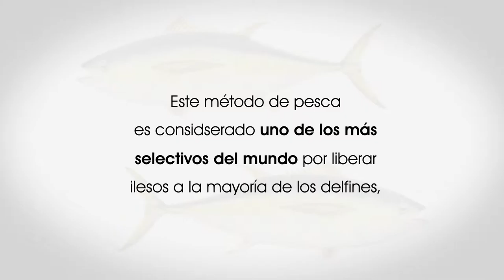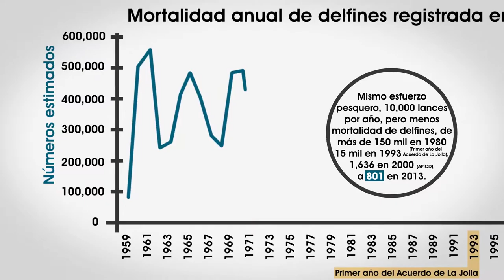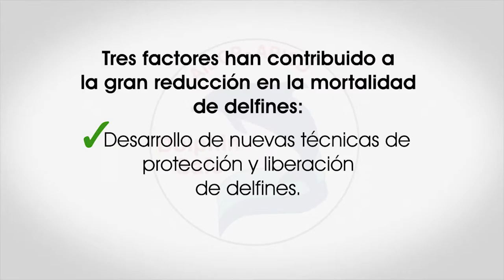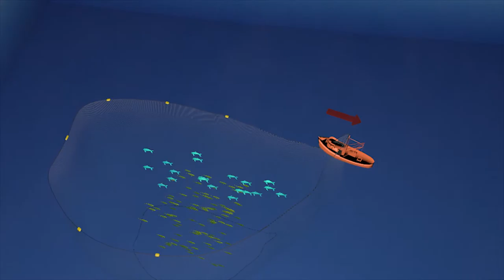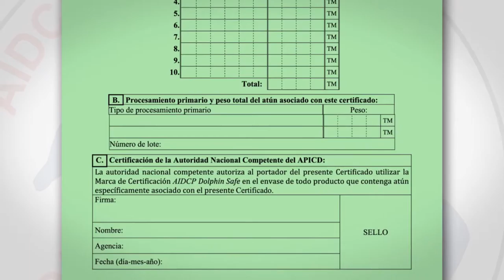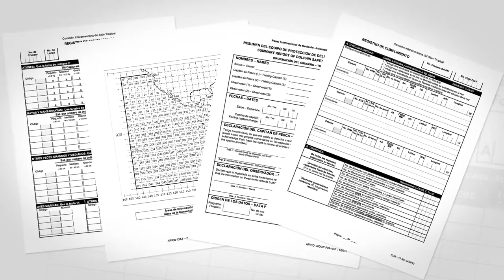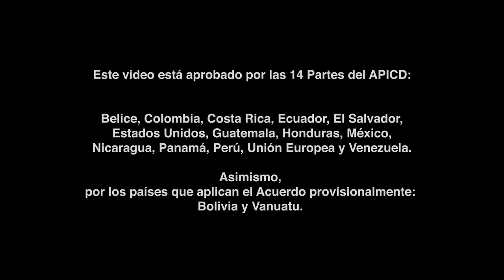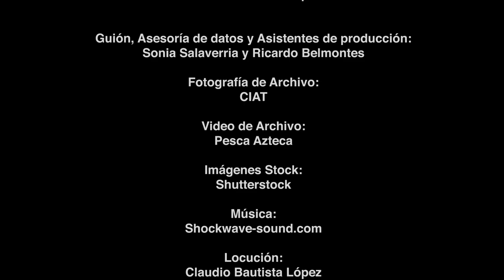Logros del Acuerdo sobre el Programa Internacional para la Conservación de Delfines (APICD)